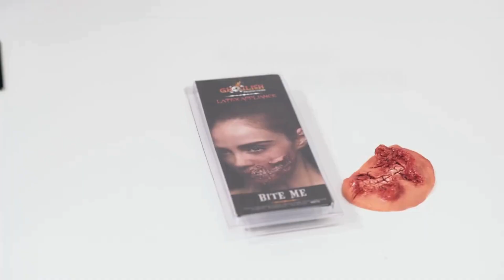Aplicaciones de Latex para Halloween Disfraz Terror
¡Potencia tus momentos especiales con nuestras increíbles aplicaciones de látex para caracterización! ¡Obtén las tuyas ahora y prepárate para destacar en tus fechas más especiales!